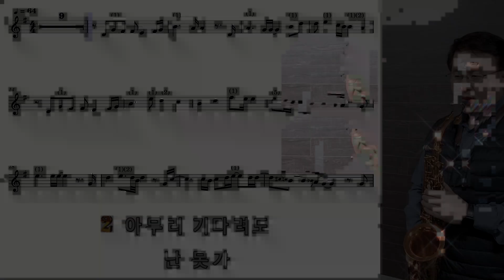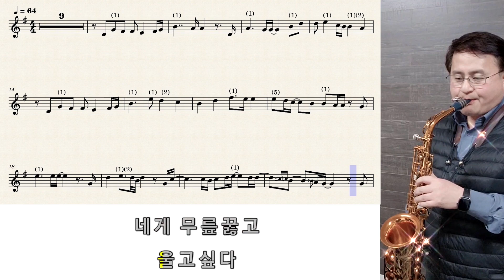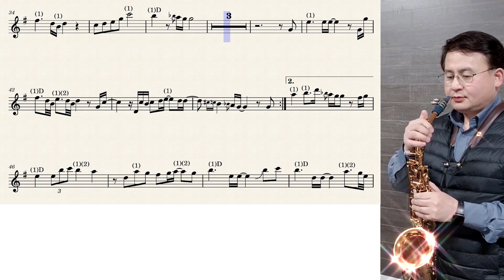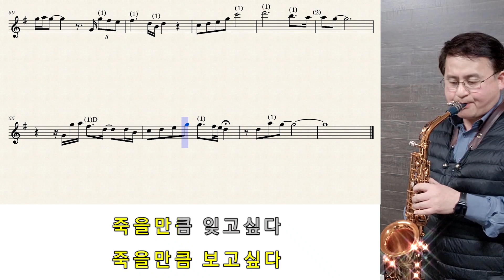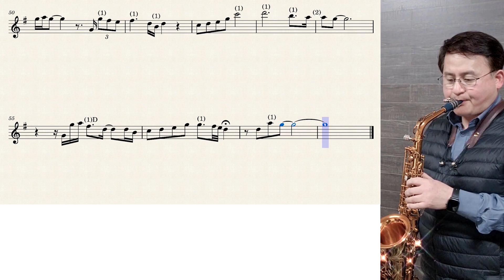보고싶다 - 김범수 [악보] Arr.임민택 | Saxophone Cover / 알토색소폰 - 정낙웅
셀마레퍼런스54 / 블루점보자바A45 리미티드에디션 / 그린자바 2호반 /
색소프리 리가춰 / 색소프리 넥스크류

[임민택 Arr. No.44]

Superlux CM-H2B
GalaxyS22
Focusrite Scarlett
CUBASE
Premiere pro
MuseScore